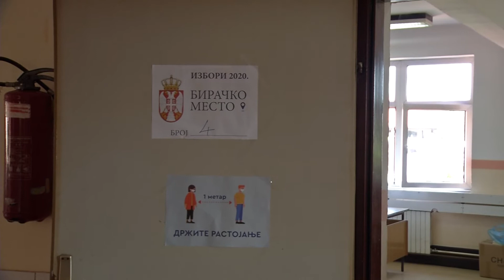Infakt 01072020 Održani ponovljeni izbori za narodne poslanike